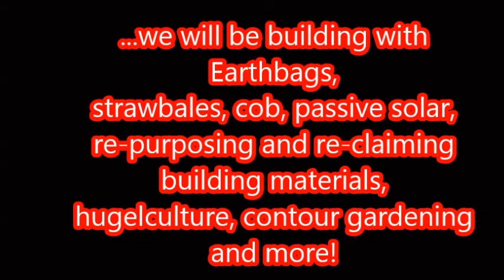Using a draw knife to remove Hickory bark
As we clear out a few hardwood trees out on our 8 acres, we decide to use the wood from the downed trees.